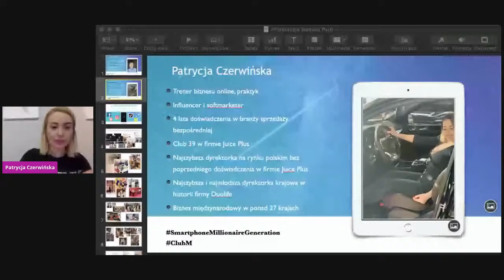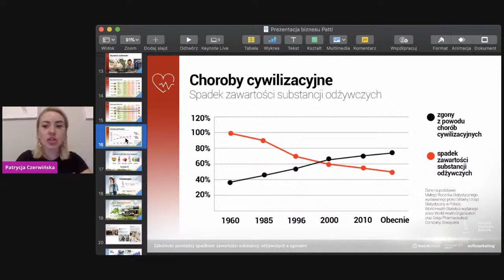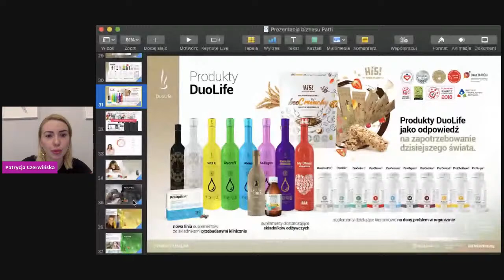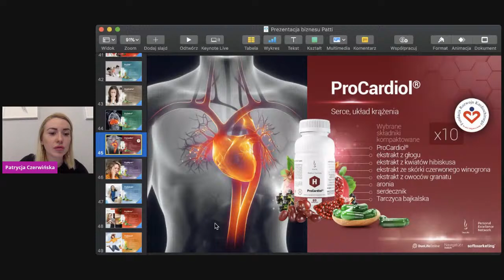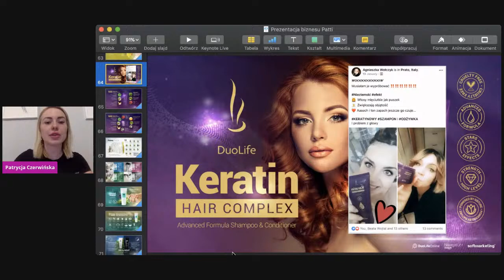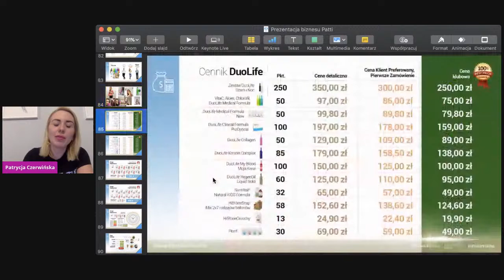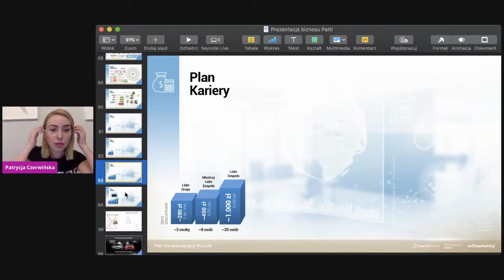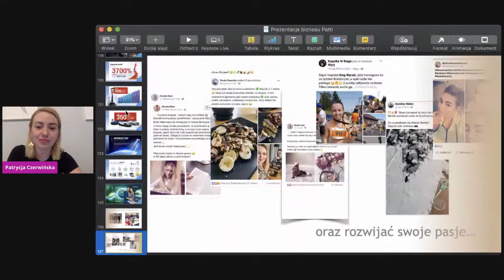Prezentacja biznesu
Jak zacząć z nami zarabiać.